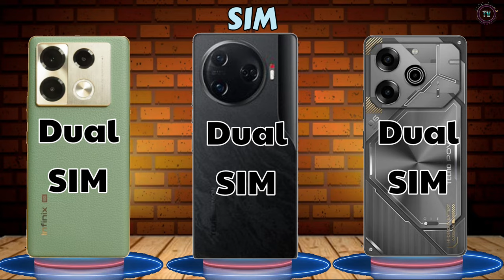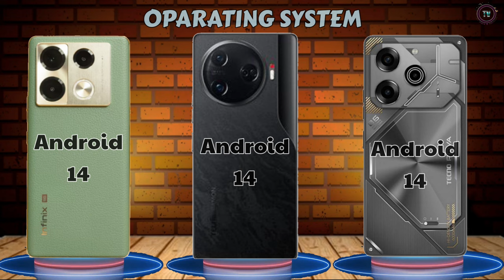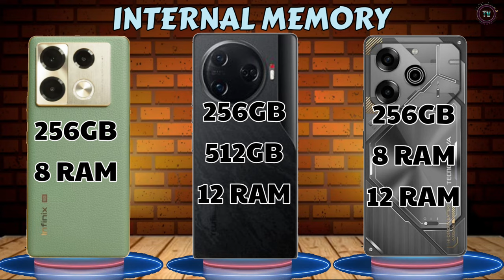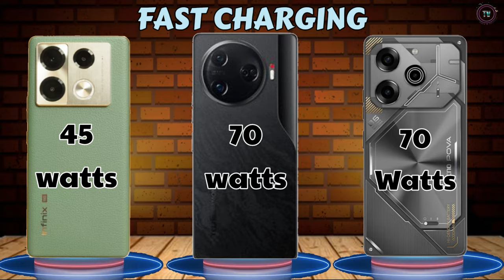infinix note 40 Pro vs Tecno camon 30 Pro vs Tecno Pova 6 Pro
infinix note 40 Pro 5g vs Tecno camon 30 Pro 5g vs Tecno Pova 6 Pro 5g 📱📱Comparison video

tecno camon 30pro vs. tecnopova 6 pro

Tecno camon 30 pro vs. infinix note 40 pro

tecno pova 6 pro vs. infinix note 40 Pro

Display size: 6.78"
main camera: 50MP
RAM: 12GB RAM
Battery: 5000 mAh
Network: 5G

Display size: 6.78"
main camera: 108MP
RAM: 8/12GB RAM
Battery: 6000 mAh
Network: 5G

Display size: 6.78"
main camera: 108MP
RAM: 8GB RAM
Battery: 5000 mAh
Network: 5G